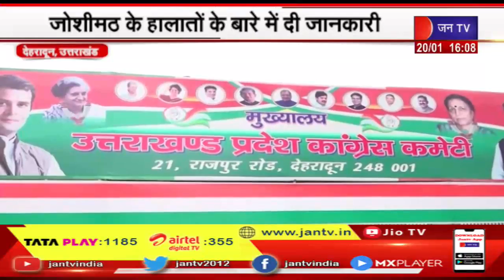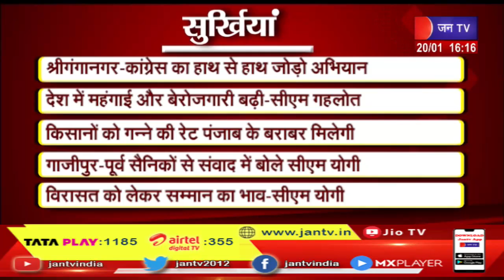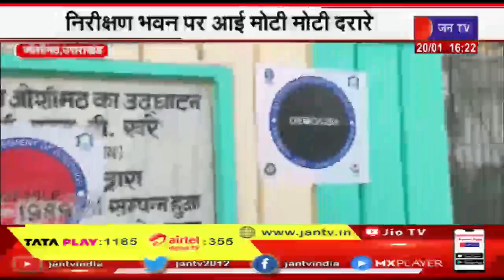Uttarakhand | Uttarakhand News Bulletin 4 PM Dated 20 Jan 2023 | JAN TV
News Credit-KM